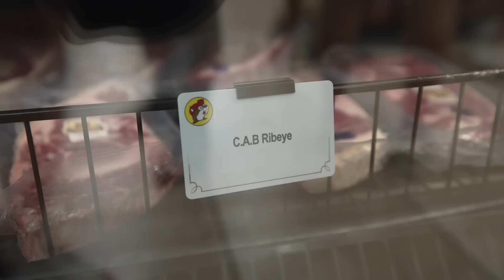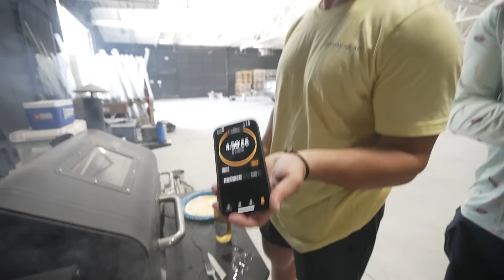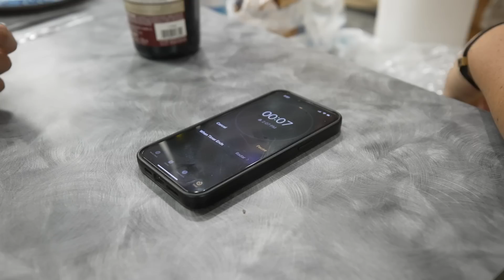WORLDS LARGEST Gas Station STEAK 2v2 COOK OFF!